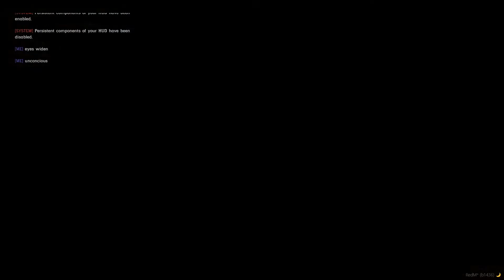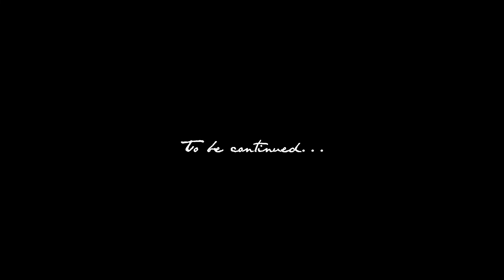Cesare DiCenzo - WildRP - Season 1, Ep. 15 - 06/24/22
I roleplay Cesare DiCenzo, head of the DiCenzo Crime Family on the WildRP server for RDR2! Catch me streaming on Twitch daily!

TIMESTAMPS
0:00 - Starting Screen